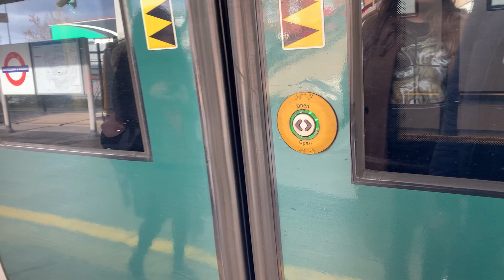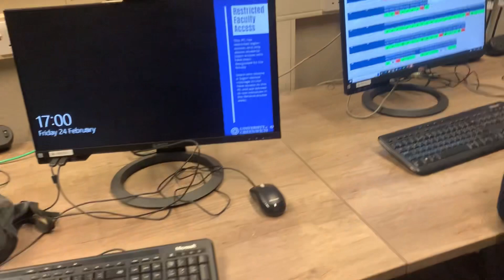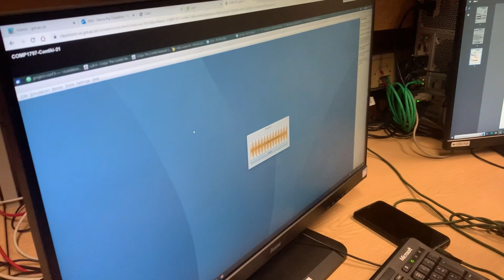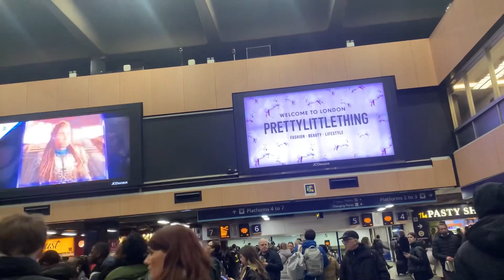10 Vlog 2023 univeristy Lab Error